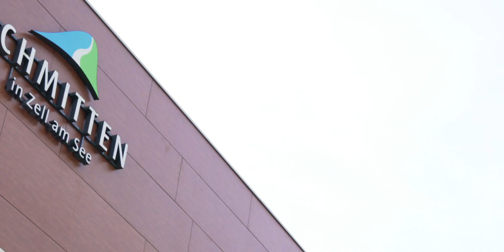HIKE, FLY & RELAX im TAUERN SPA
Einfach abheben - genießen Sie diese einzigartige Kombination aus Paragliding und Entspannung im 4*S Resort. Umgeben von den Alpen und den Hohen Tauern ist das TAUERN SPA der perfekte Ausgangspunkt mitten in der Region Zell am See - Kaprun im Salzburger Land für Ihr Paraglide Erlebnis.